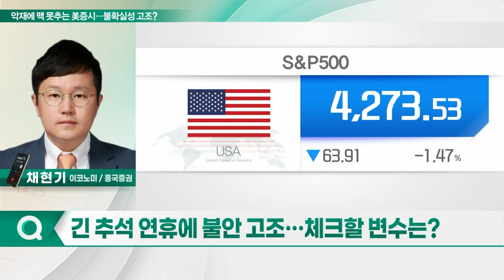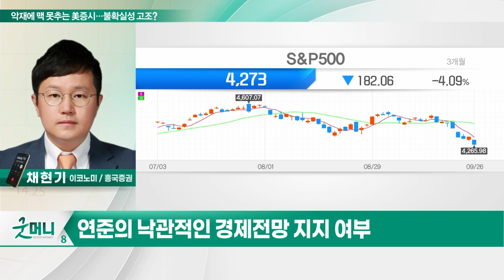악재에 맥 못추는 美증시… 불확실성 고조?_투자 인사이트 (20230927)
Q. 악재에 맥 못추는 美증시… 불확실성 고조?
Q. 긴 추석 연휴에 불안 고조… 체크할 변수는?